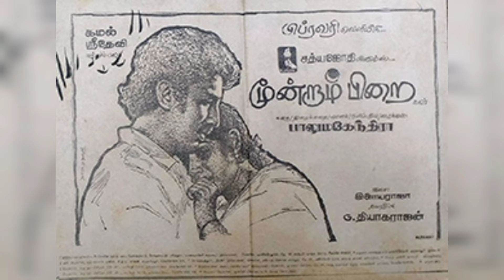சிறந்த நடிகருக்கான தேசிய விருது பெற்ற தமிழ் ஹீரோக்கள். Heros who won National Award for Best Actor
1. எம்ஜிஆர் - ரிக்ஷா கார்ன்
2. கமல்ஹாசன் - மூன்றாம் பிறை, நாயகன், இந்திரன்
3. சியான் விக்ரம் - பிதாமகன்
4. தனுஷ் - ஆடுகளம், அசுரன்
5. சூர்யா - சூரரைப் போற்று
6. பிரகாஷ் ராஜ் - காஞ்சிவரம்
7. விஜய் சேதுபதி - சூப்பர் டீலக்ஸ்

1. எம்ஜிஆர் - ரிக்ஷா கார்ன்
2. கமல்ஹாசன் - மூன்றாம் பிறை, நாயகன், இந்திரன்
3. சியான் விக்ரம் - பிதாமகன்
4. தனுஷ் - ஆடுகளம், அசுரன்
5. சூர்யா - சூரரைப் போற்று
5. பிரகாஷ் ராஜ் - காஞ்சிவரம்
6. விஜய் சேதுபதி - சூப்பர் டீலக்ஸ்